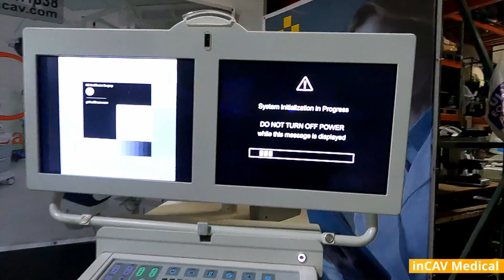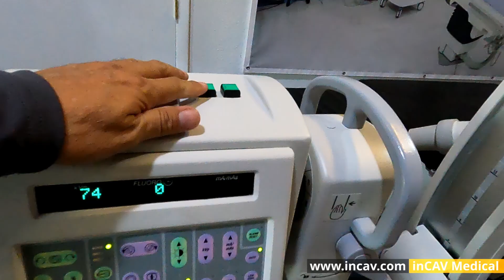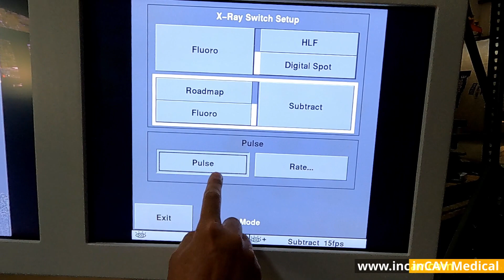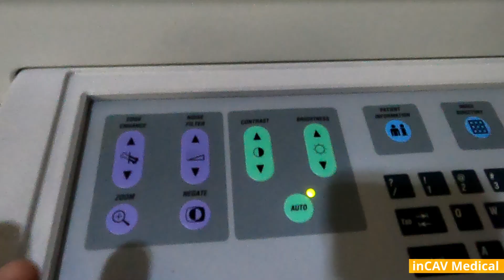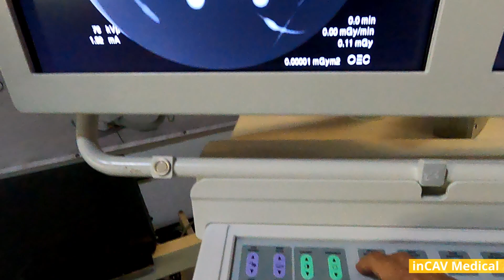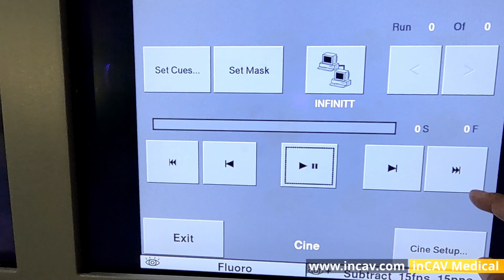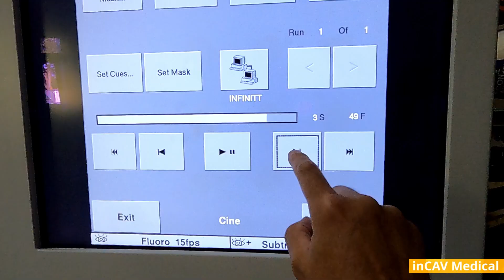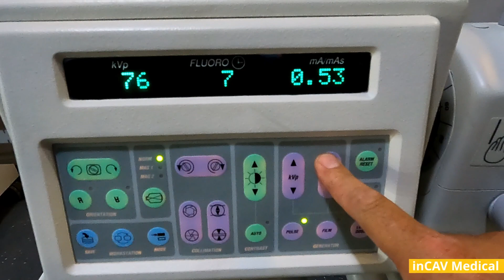GE OEC 9800 Plus Vascular Cardiaco Uso Basico y Como Hacer Cine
Haciendo videos con el Arco en C- Fluroscopio  GE OEC 9800 Plus Vascular Cardiaco

Ofrecemos instalacion y servicio tecnico
Envio garantizados a todo el mundo
Contamos con mas de 20 años de experiencia

Cotizaciones y solicitudes:

Kassandra Castillo / Carlos Vargas

Llamanos gratis y te cotizamos al instante